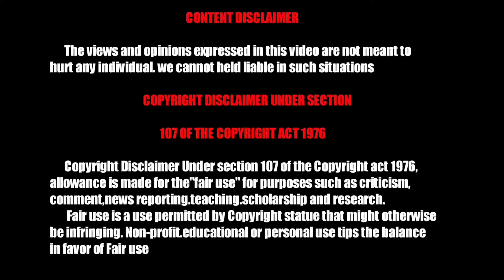THE DARK WIDOW STRIKES OUTFITS AND YAMAHA BIKE CRATES | தமிழில் | TAMiL GAMESPoT | தமிழ் கேம்ஸ்பாட்